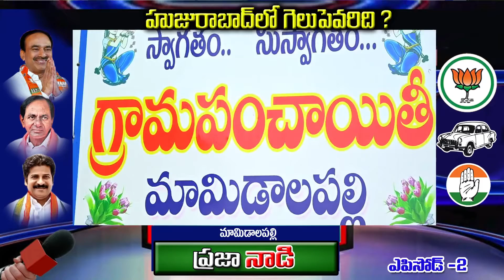మామిడాల పల్లె ప్రజలు ఓట్లు ఏ వైపు వేయబోతున్నారుEpisode1 Must Watch#Eetala Rajender#Eetala vsKCR#BJP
Interviewed with Mamidala people on going election compaining#Support Eetala#Support BJP#Support Modi#Eetala vs#KCR#EetalaRajenderFollowers